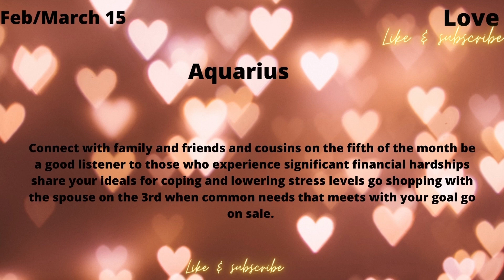new ♒️aquarius love HOROSCOPE FEBRUARY~MARCH 15’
👋 Hi & Thank 👉🏽you ✨for coming to MsSoulLight’s Tarot … I hope you find something in this message that helps you or that resonates with you … this is an Series of All Zodiac Horoscopes horoscope reading Aries ♈️ Taurus ♉️ Gemini ♊️ ￼Cancer ♌️ Leo Virgo ♍️ Libra ♎️ Scorpio ♏️ Sagittarius ♐️ Capricorn ♑️ Aquarius ♒️ Pisces ♓️

visit our Esty shop at VelvetScarfco

no problem is deeper than the ocean

a solution is within reach ✨💛

Stay 😇 Blessed